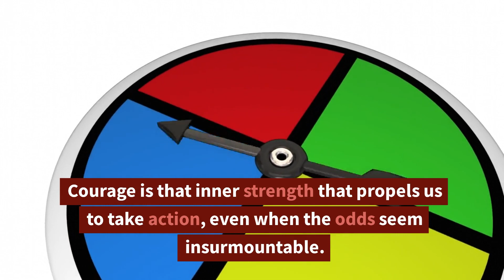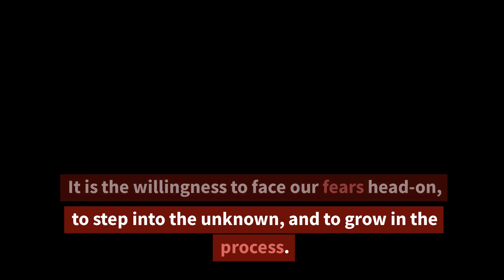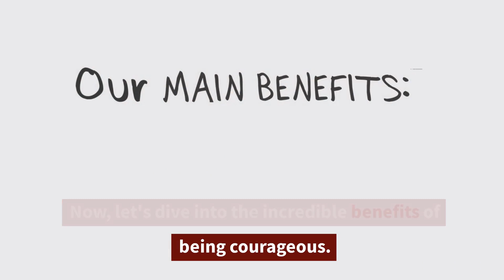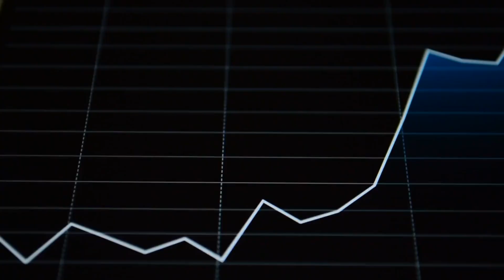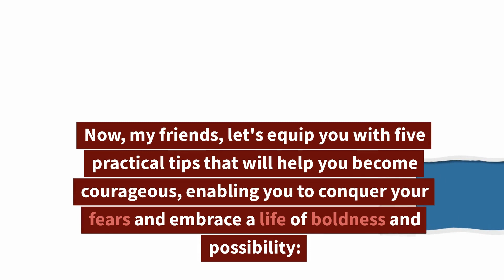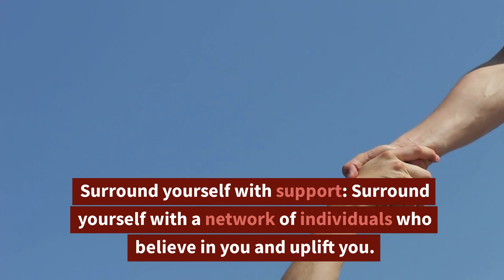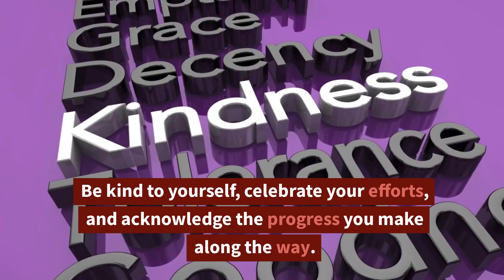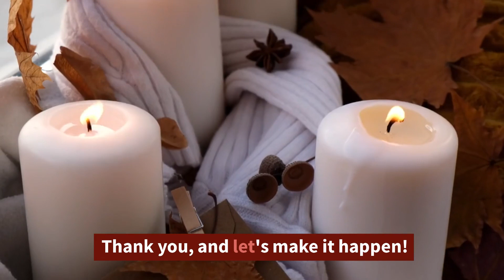Be courageous! - five tips to become courageous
Unleash the Power of Courage - Embark on an inspiring journey to discover the true meaning of courage, witness remarkable success stories, and gain practical tips to embrace courage and create a life of fulfillment and impact. Conquer your fears, unlock your potential, and live a life of boldness and possibility. Get ready to be inspired and unleash your courage!